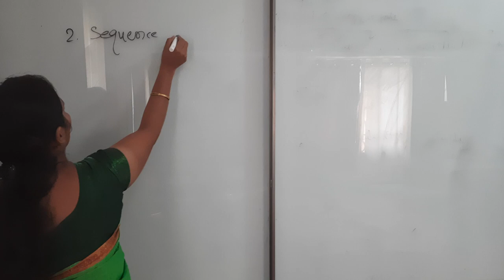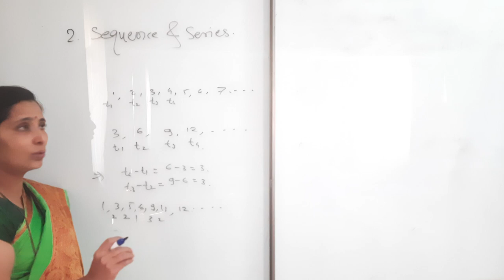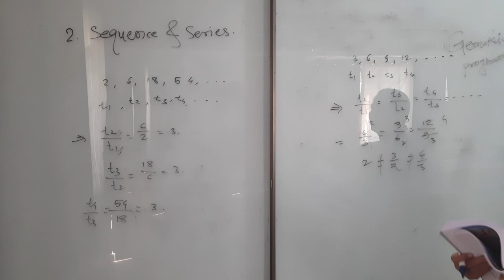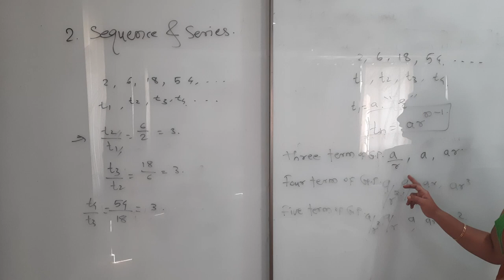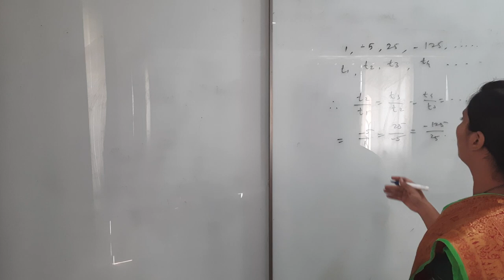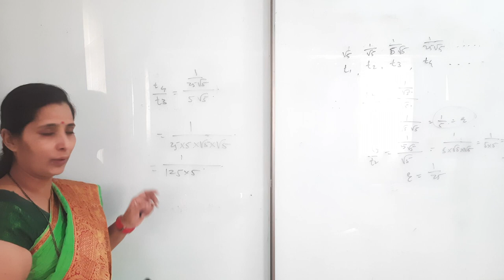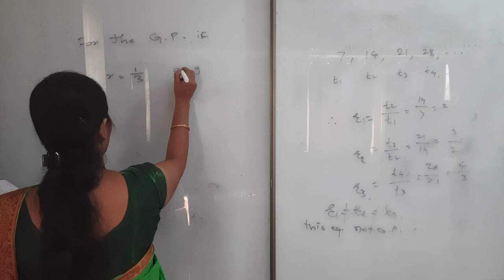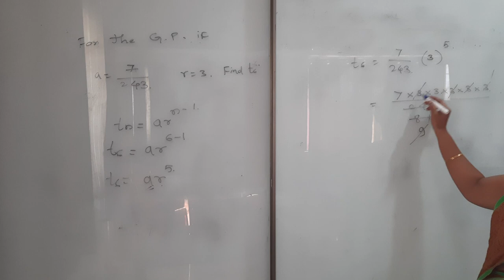sv sarwade maths